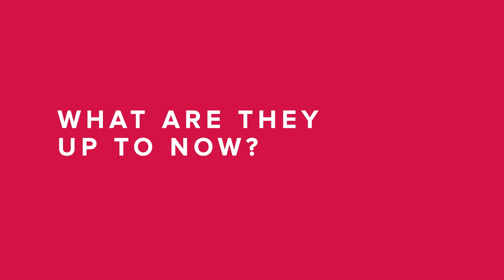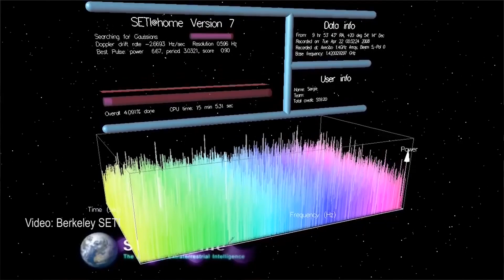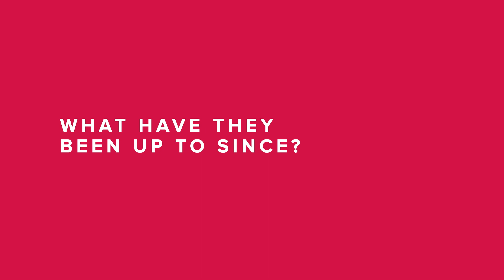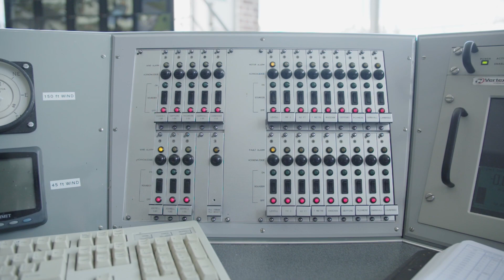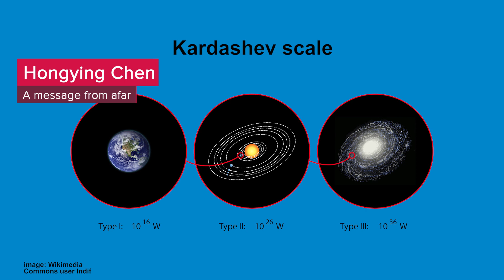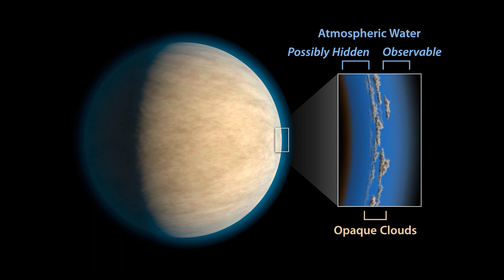What are they up to now? A message from afar | The Royal Society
Ever wonder what our researchers do once the Summer Science Exhibition is finished? We catch up with some of our previous exhibitors to find out what’s new with their research since their time at the Exhibition. In this session, we hear from A message from afar.

This video is subtitled up to 04:45. From that point please choose 'auto-generated' subtitles in Settings at the bottom right.

Speakers, in order of appearance:
John Elliott
James Fawcett
Hongying Chen
Oliver Herbort
Bart Wlodarczyk-Sroka
Dominic Samra